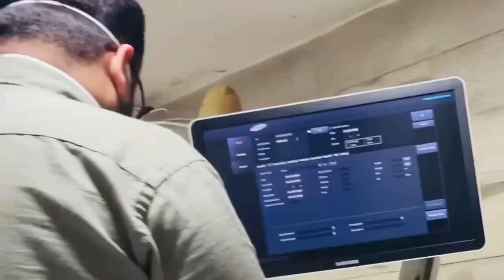Delivery से पहले कराया Ultrasound, होने वाले Baby का face साफ़ -साफ़ दिखा आज || By Vinaykomalvlogs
SOCIAL MEDIA PROFILE LINKS👇
http.instagram.vinaykomaljaiswal
http.facebook.vinayjaiswal